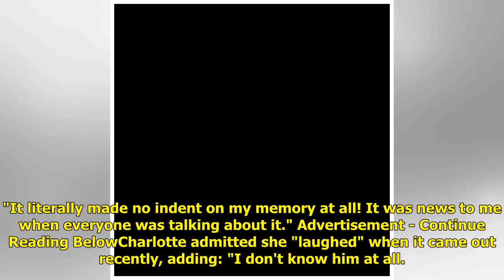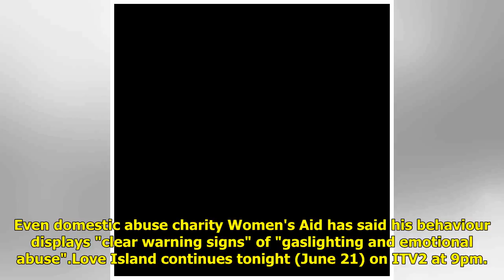Charlotte Crosby opens up about her romantic past with Love Island's Adam